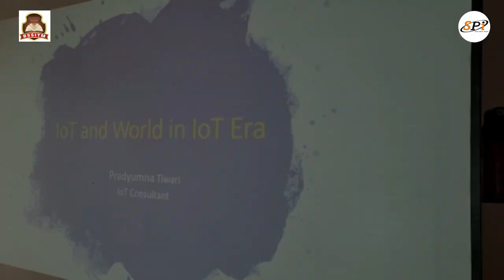CENTER OF EXCELLENCE ON INTERNET OF THINGS, INDUSTRY x.0 | BSSITM | SOFTPRO INDIA | LUCKNOW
Inaugural Ceremony of Softpro India's Centre Of Excellence (COE) on IoT, Industry x.0 at the esteemed Babu Sundar Singh Institute of Technology and Management (BSSITM, Lucknow) in the presence of the Hon'ble Director - Prof. Dhirendra Kumar!💝

The COE by Softpro India will aim at establishment of a one point excellence centre where the Engineering Students of all branches will be showered with in-demand practical knowledge of the Industry, hands-on experience of working with the respective Hardwares/Softwares in the Lab, Technical and Non-Technical classes and a lot more which will directly aim at up-skilling the Trainees and getting them Industry ready and providing a launchpad for their successful career. 💻💫

BSSITM is the first college where the COE is established with plenty more colleges in pipeline. 🥳

As always, Softpro India is serving the Students of the nation with the best, most-innovative and upgraded forms of technical learning. 🧡

Happy Learning! 🧡😊